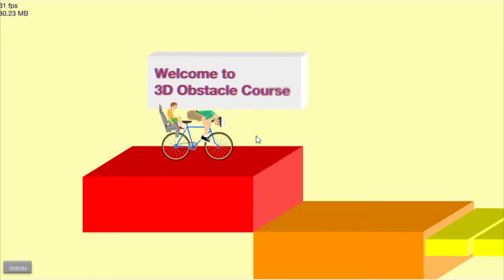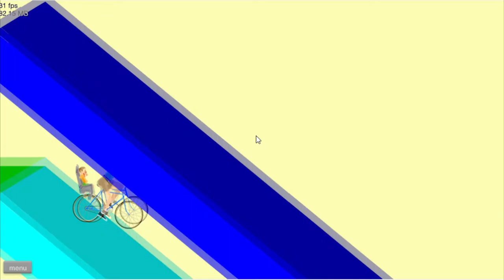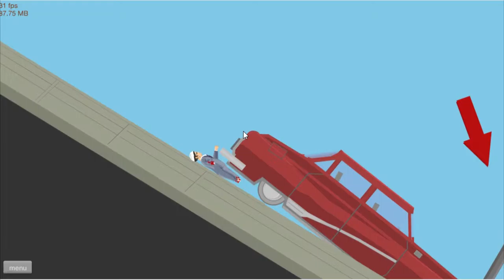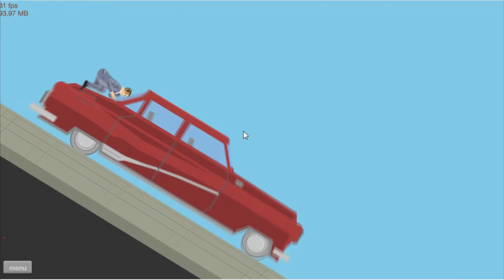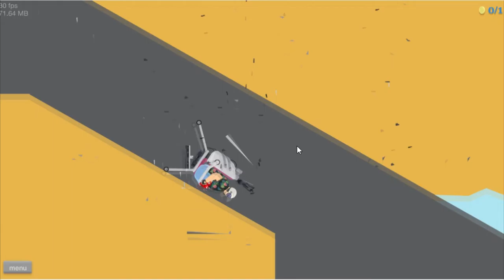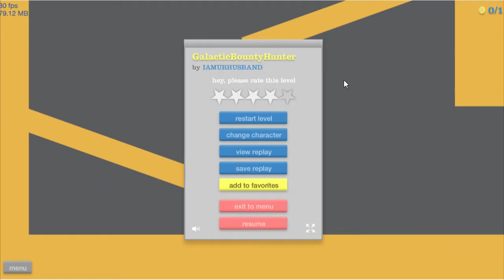GOREY FUN - Happy Wheels #1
This video was meant to come out yesterday but unfortunately it didn't so here it is.
Also  chose to make this video instead of Outlast because I wanted to celebrate one year since my first video so enjoy.

I am also partnered with Freedom. If you would like to join the Freedom family, please click this
Or if you would like more gaming with a partner, join MGN